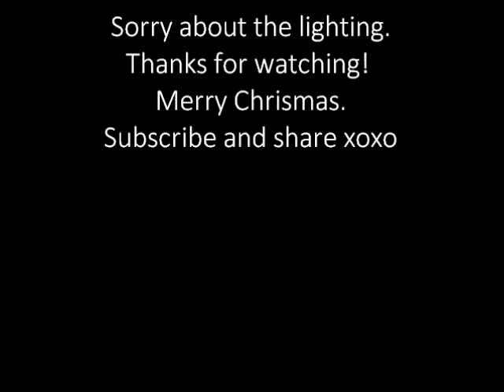Trying to beat the sunset!! (Christmas makeup)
It was late afternoon when I started filming and the sun was setting soo fast and tried to finish without loosing too much light. Sorry about the quality but hopefully soon I will be getting some new equipment.Thnaks for watching. Follow my on IG @makeupbypriscilla13 I will follow back if u lmk u r a subby.
Products I used:
Ofra Gold shadow
Ofra Khaki shadow
Ofra white shadow
CVS brown liner
Ofra blk shadow
Wet and wild white liner
CVS red lip liner
Avon ruby red lipstick
NYC mosaic bronzer
Loreal volumnious carbon blk water proof mascara